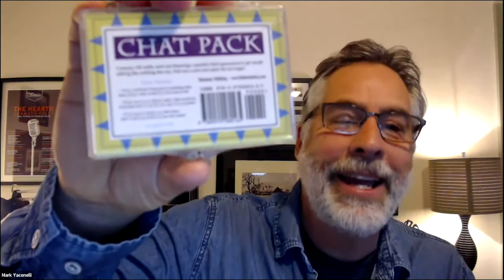Asking Good Questions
I Hear You: Creating Listening Spaces with Youth with Mark Yaconelli, December 1, 2021. This clip is about asking good questions.